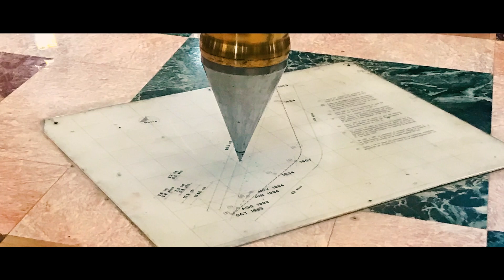Mexico City and the Pyramids of Teotihuacan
Our five-day trip to Mexico City and surroundings in February 2019. It was a first and we loved it. We attended the wedding of my wife's nephew south of the city, but most of the time stayed at my brother-in-law's father's house about four miles from downtown. Five days obviously isn't enough to see this giant city - we also visited the pyramids of Teotihuacan - and definitely want to go back someday.